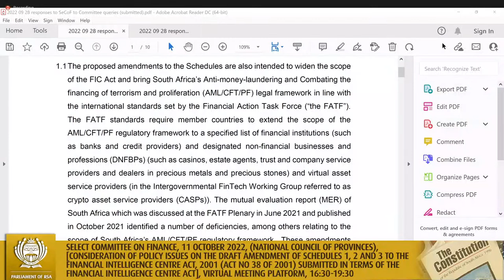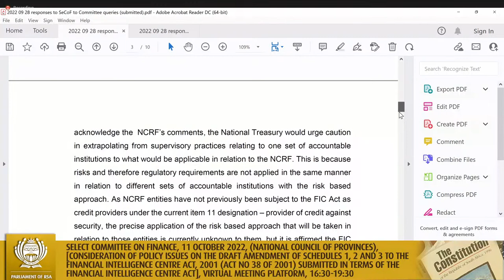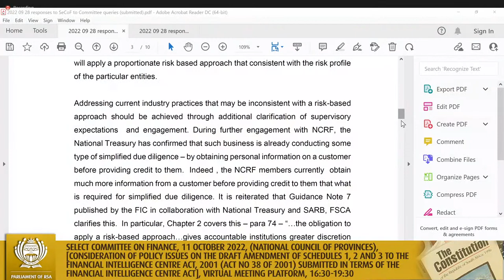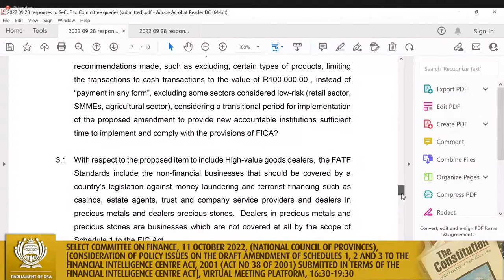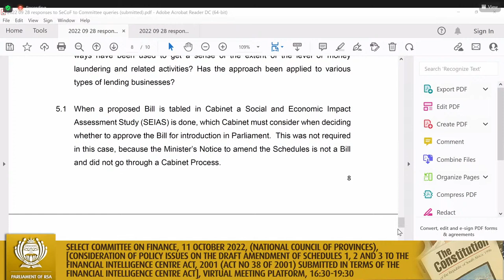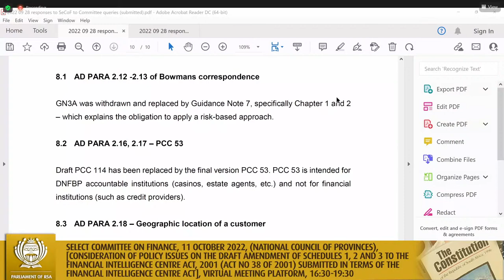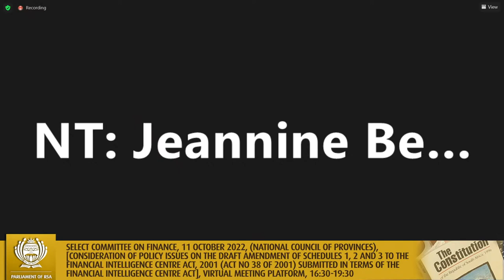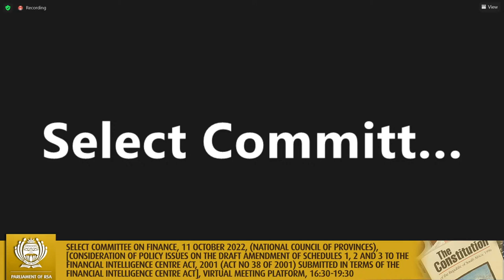Select Committee on Finance, 11 October 2022,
(National Council of Provinces), [Consideration of policy issues on the Draft Amendment of Schedules 1, 2 and 3 to the Financial Intelligence Centre Act, 2001 (Act No 38 of 2001) submitted in terms of the Financial Intelligence Centre Act], Virtual Meeting Platform, 16:30-19:30